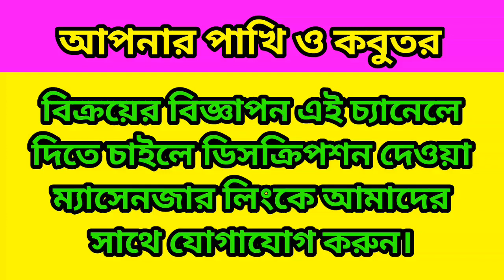বাজরিগার বেবি সেল হবে।